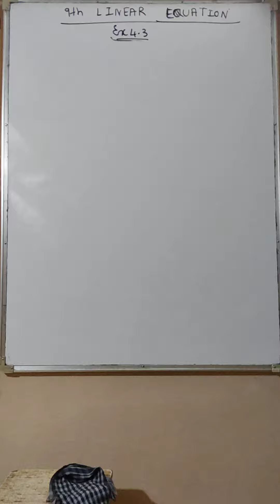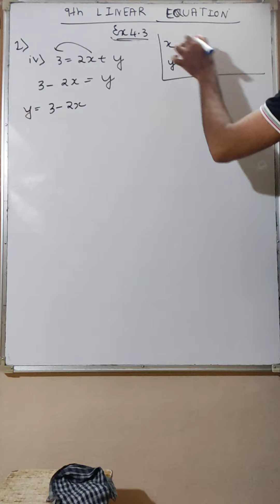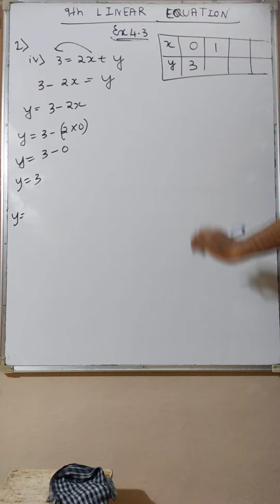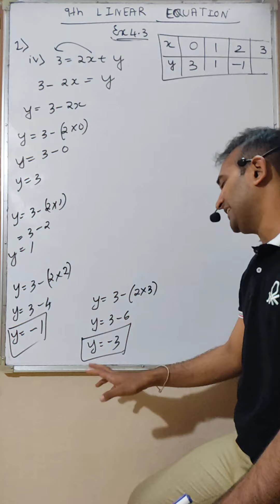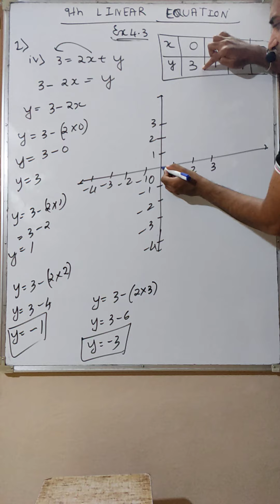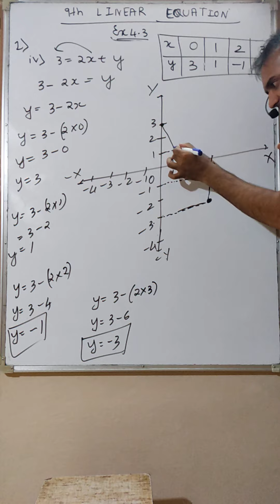9TH STD, CHP NO. 04 - Linear equations, Lecture no. 07- Exercise 4.3